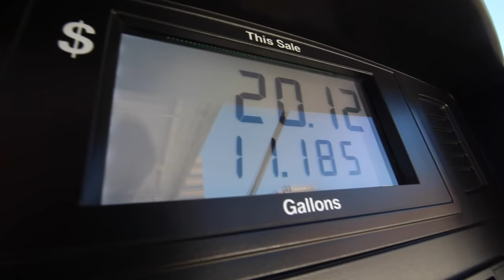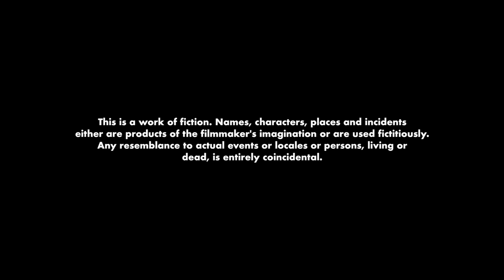The Kings of Class - Christmas (S1:E9)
Although Christmas is just around the corner, the guys seem to be parting their different ways for the holidays. On the spur of the moment, they make one final decision to spend their last hours together for winter break.

The Kings of Class is a comedic mockumentary series following an eccentric group of best friends as they attempt to conquer everyday life during their high school years. Created by Julian Sol Jordan, Joshua Nash, Holden Daniel, and Joshua Bowman.

Directed, Shot, & Edited by: Julian Sol Jordan
Starring: Joshua Bowman as Casey Beckman
                Julian Sol Jordan as Jared Hunter
                Joshua Nash as Calvin Hallaway
                Holden Daniel as Gregory Pultorak

(This is a work of fiction. Names, characters, places, and incidents either are products of the filmmaker’s imagination or are used fictitiously. Any resemblance to actual events or locales or persons, living or dead, is entirely coincidental.)

The Kings of Class Productions.